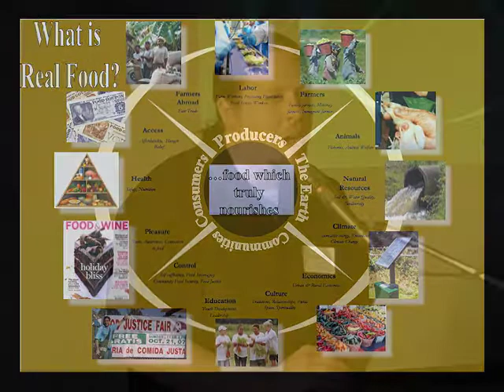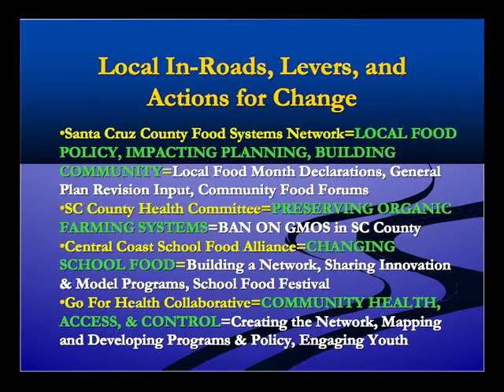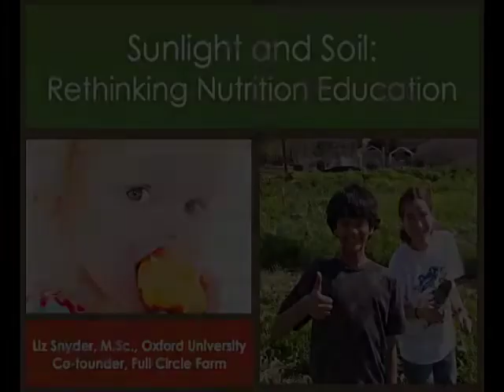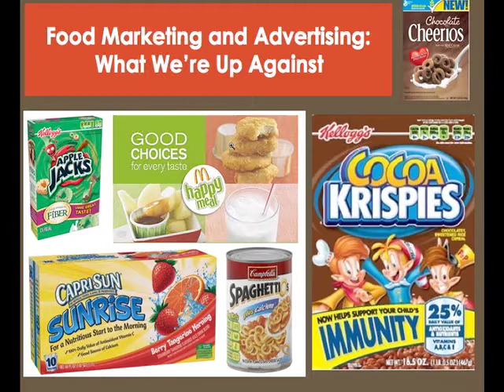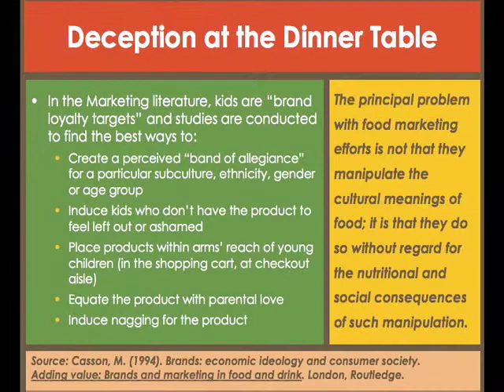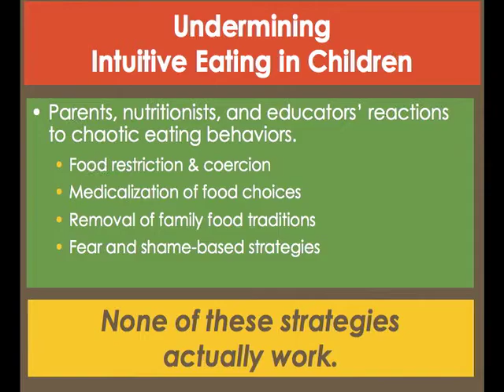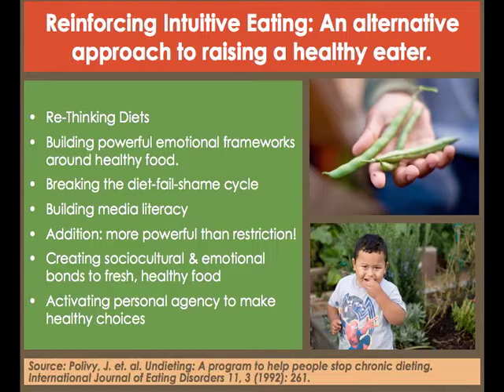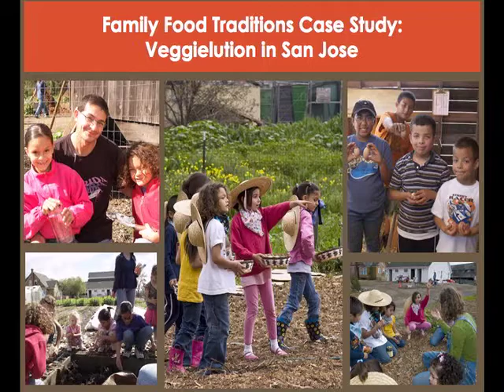Taking Back Our Food Choices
The Reskilling Expo sponsors a panel discussion about food choices and food systems. The speakers are Tim Galarneau  Elizabeth Snyder.